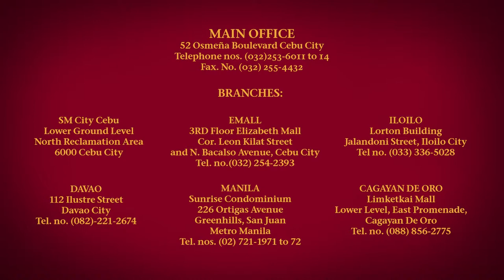SUAREZ BROTHERS - BATCH RINGS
BATCH RINGS